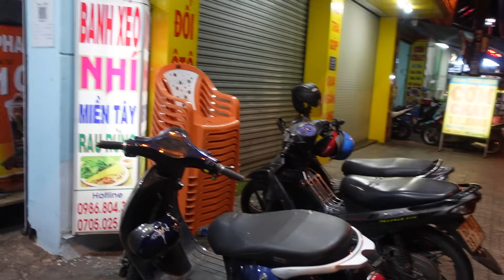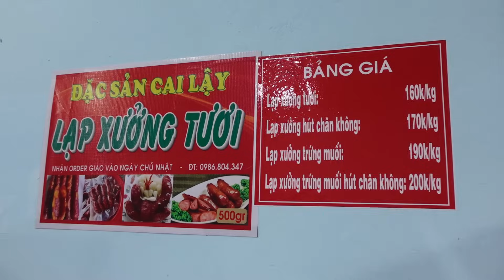Bánh Xèo Nhí bất ngờ 2 chị khách từ ngoài Bắc vào ủng hộ và TRÂM ANH hát hò vui vẻ nhộn nhịp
ĐC: 21 Đông Bắc,, P. Tân Chánh Hiệp, quận 12